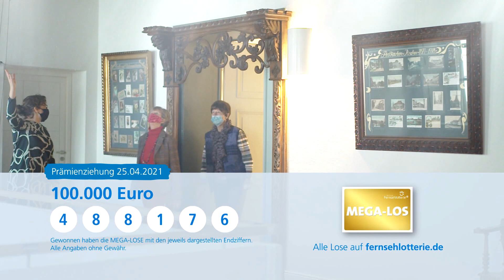Prämienziehung, 25.04.2021 (Itzehoe)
Die Gewinnzahlen der Prämienziehung vom 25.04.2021, präsentiert vom Itzehoer Kulturprojekt KulturLoge Westküste, das wir mit 56.000 Euro fördern konnten. „Die KulturLoge ist ein System, das Menschen mit geringem Einkommen, die sonst nicht am kulturellen Leben teilnehmen können, mit Tickets versorgt“, so Ingrid Ebinal, Geschäftsführerin der KulturLoge.